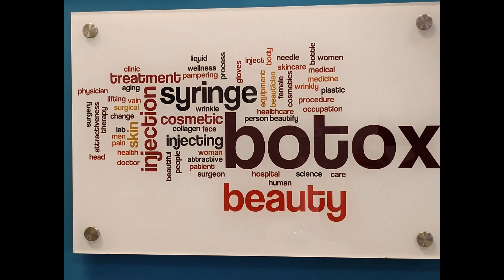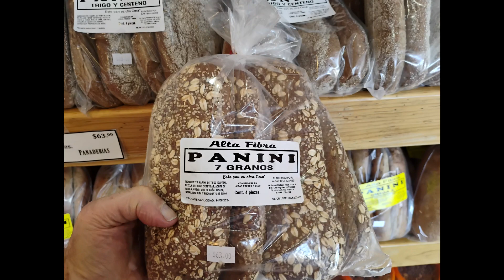Donald Sells Border Dentistry! (AI)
(AI)

You'd never know it, but The Donald loves Mexicans, particularly Mexican dentists. Let him tell you all about it!

This contains pretty much the full original video, but if you'd like to enjoy that without any interruptions, here it is